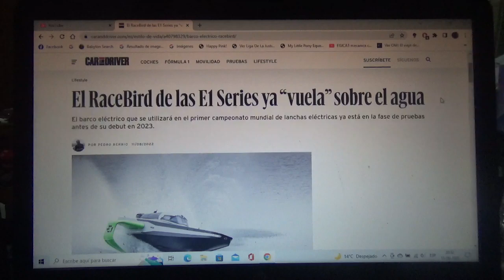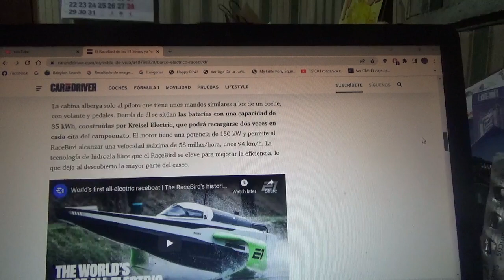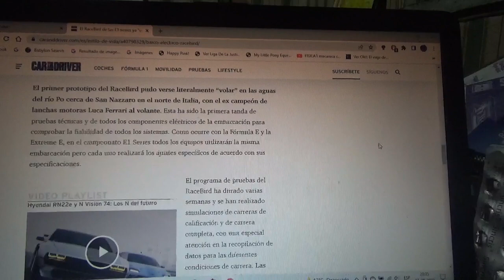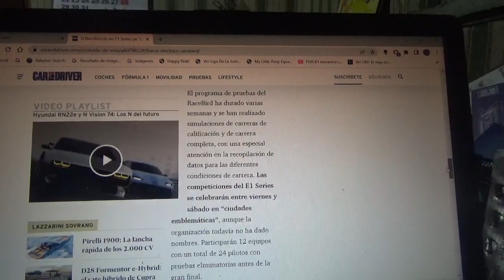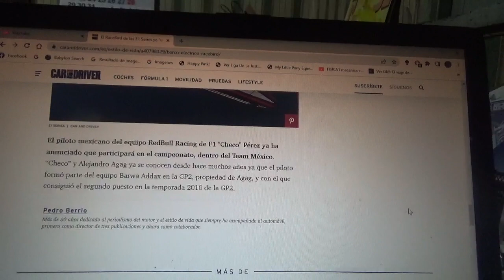Ya se prueba la lancha de carreras 100% eléctrica RaceBird de las E1 Series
En este vídeo les menciono a esta nueva embarcación de carreras totalmente eléctrica de una nueva categoría de barcos de competición totalmente eléctricos llamada E1 Series cuyo fundador y propietario es el magnate español Alejandro Agag el mismo fundador de la Fórmula E y la Extreme E